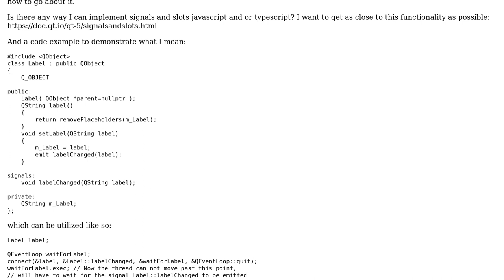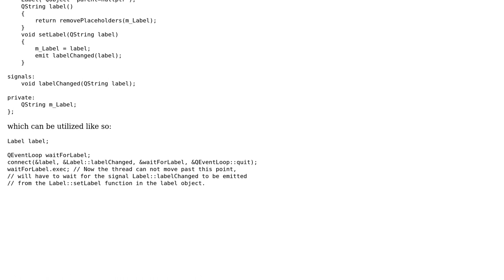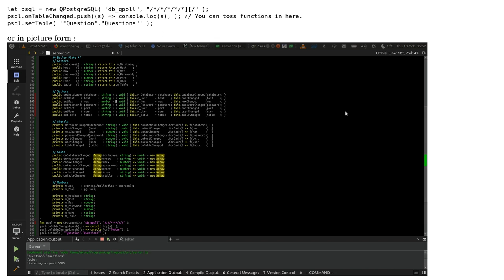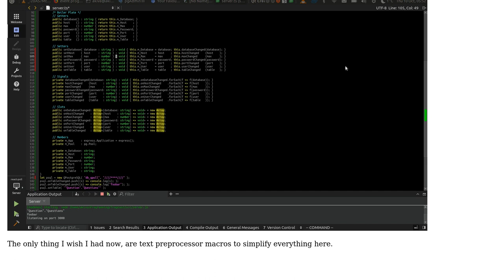How can I emulate Signals and Slots found in Qt, to Javascript / Typescript Classes?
Software Engineering: How can I emulate Signals and Slots found in Qt, to Javascript / Typescript Classes?

With thanks & praise to God, and with thanks to the many people who have made this project possible! You are responsible for your own actions.